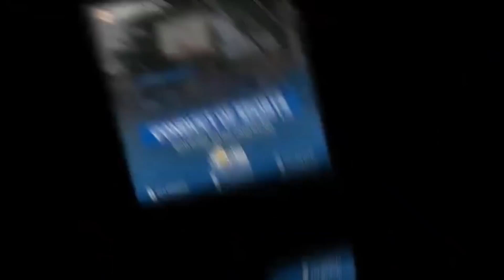ANO SASABIHAN? HAYAAN NAMIN KAYO? SUSUNDIN NAMIN KAYO?